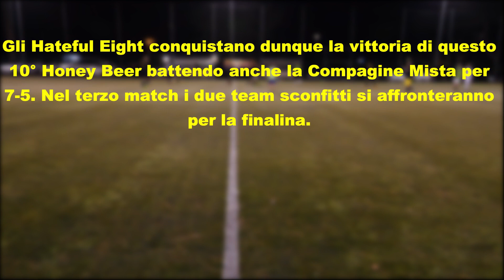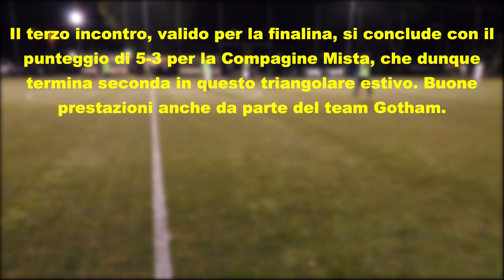HONEY BEER #10 22-9-19 Gol e Highlights